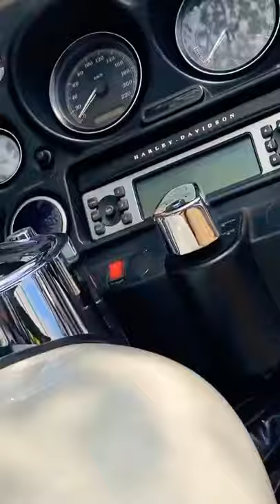Lady Shooter | Kerenina Sunny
Lombak Tembak Reaksi